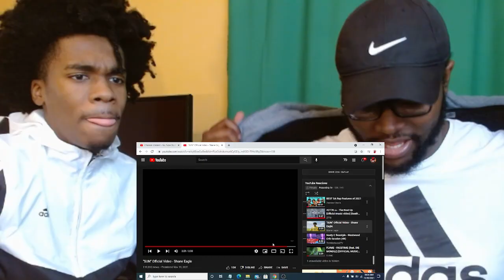Shane Eagle - "SUN" (OFFICIAL MUSIC VIDEO) - REACTION